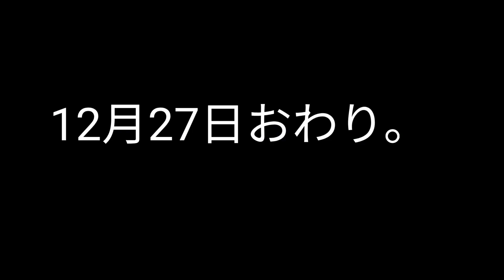横浜絵画サロン取材旅行 4日目 2022.12.27